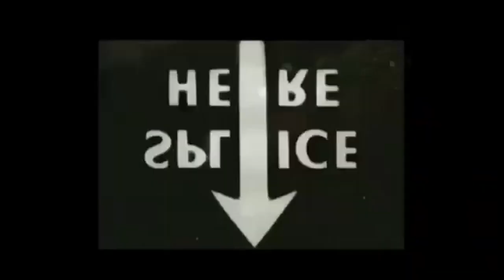Beady Eye - Standing On The Edge Of The Noise